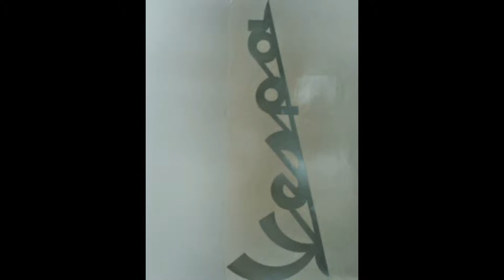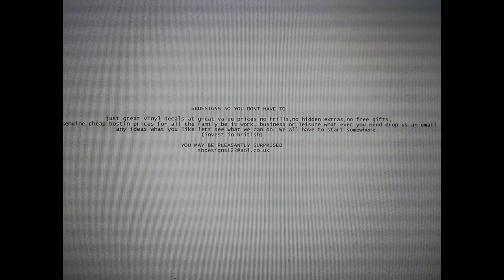vinyl decals/Sticker mod,northern soul,scooter,vespa,lambretta, at silly prices.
I created this video with the YouTube Slideshow Creator Samples of vinyl decals what ever you need. Drop us an email lets make it happen. (You never know it might be the best move you've ever made.) CHEAP AS CHIPS
p.s sorry about music I was trying to put some motown on hope it hasn't put you off youre dinner  lol